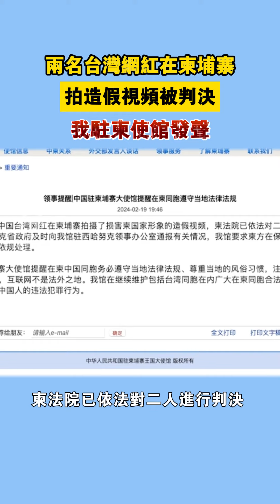兩名台灣網紅在柬埔寨拍造假視頻被判決 我駐柬使館發聲